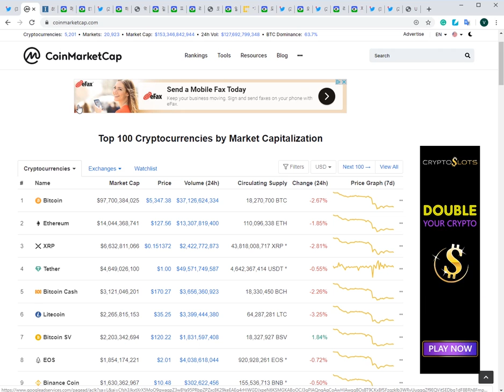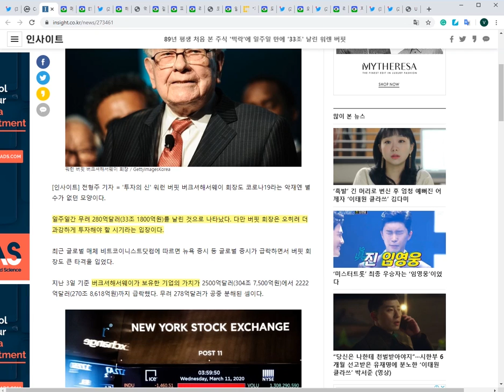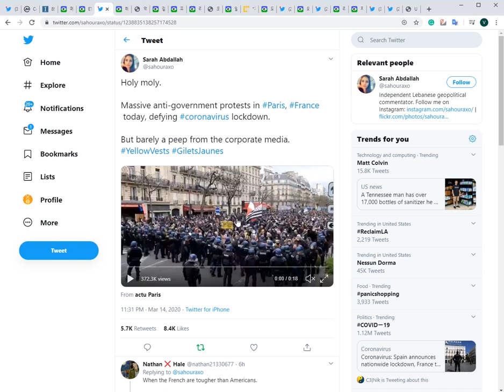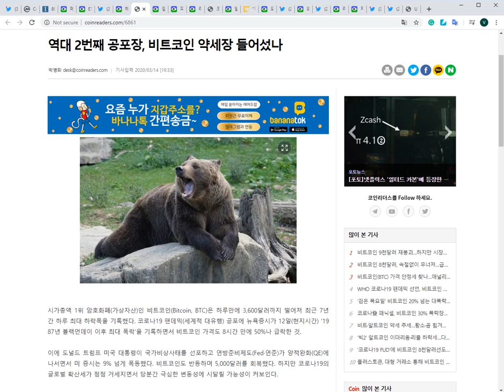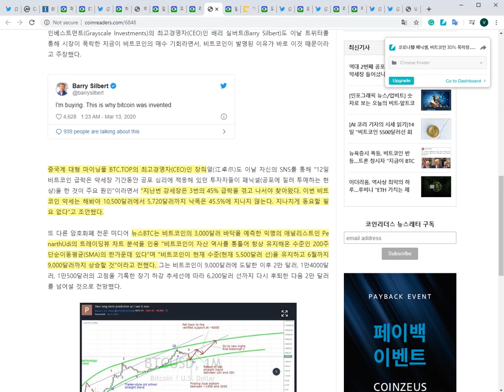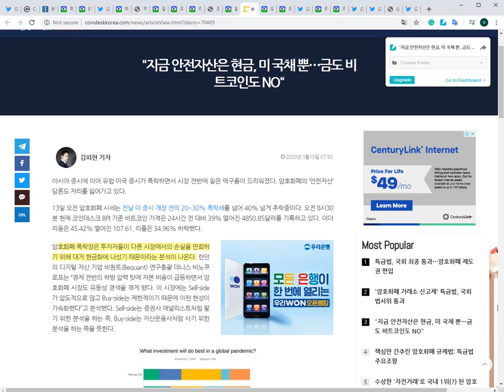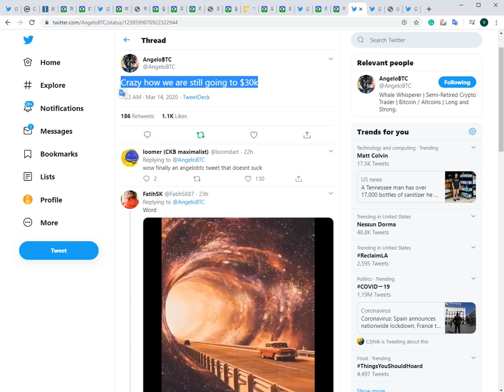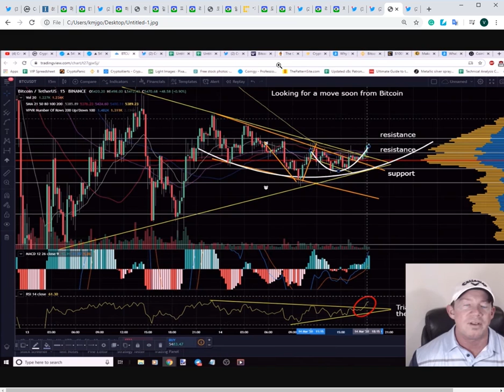3/15) 비트코인 “이번에 하락 물량 고래가 다 받아 먹었다.” 비트 곧 방향성 나올듯 위냐 아래냐?!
*내 자산을 안전하게 보관하자. 하드웨어 지갑